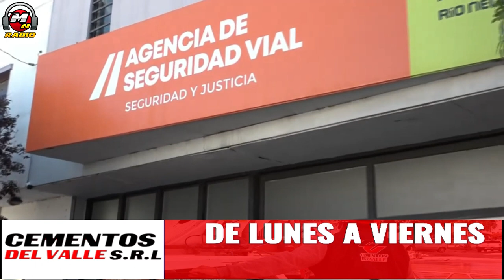EN LA BUSQUEDA DE PREVENIR ACCIDENTES, RIO NEGRO REFUERZA LOS CONTROLES EN RUTAS